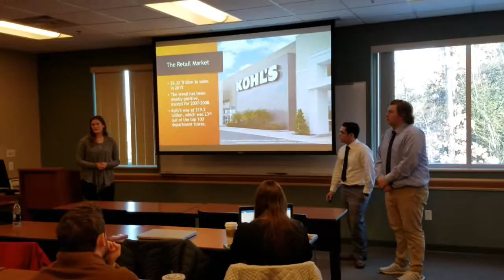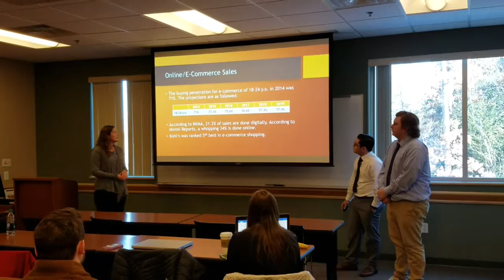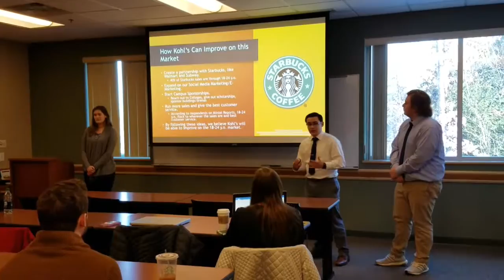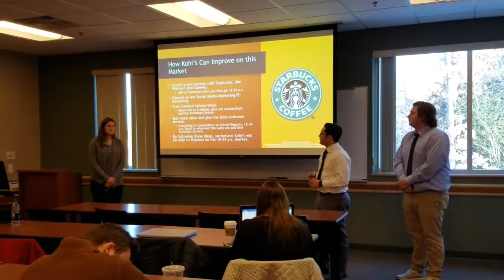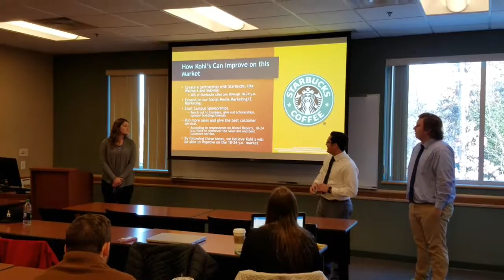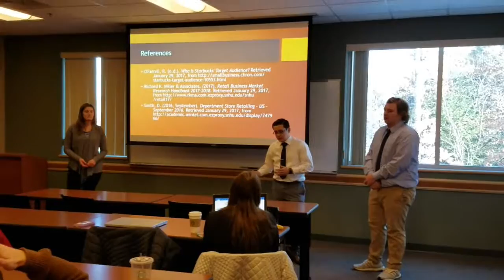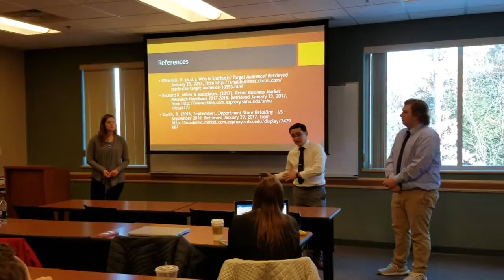SB-105 Green Team 18-24 Kohl's Business Challenge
In the video, Dr. Beaudin's SNHU SB-105 Green Team gives their views as to how Kohl's can improve their 18-24 year old market.